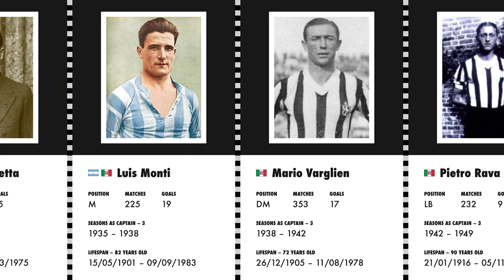Juventus Captains – From BIGATTO to BONUCCI (1922 – 2023 TIMELINE)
Wonderful Football Timelines, my Friends is a channel with the most interesting timelines about football. New video twice a week!